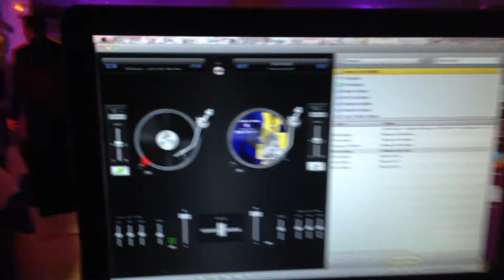Dominics Restaurant Oyster Point South San Francisco DJ